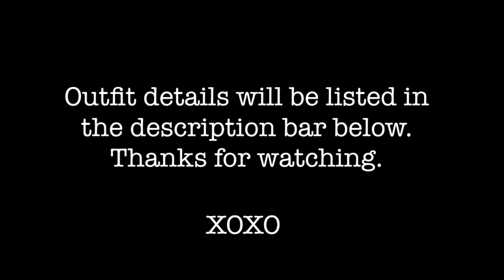Lookbook: Party Outfit Ideas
I know I'm not the only one who has a good dance while getting ready to go to a party ;)

Song Info: Beyonce - Get me bodied.